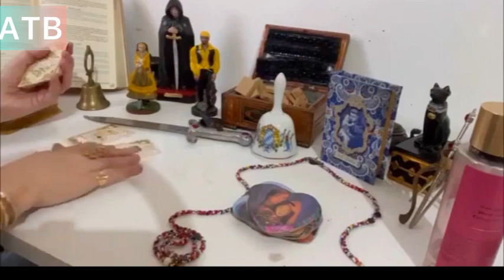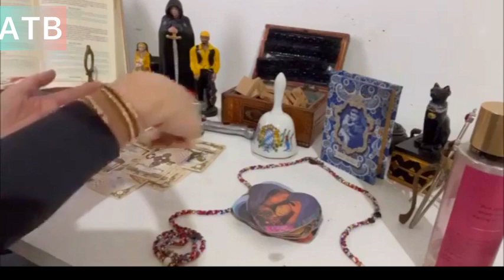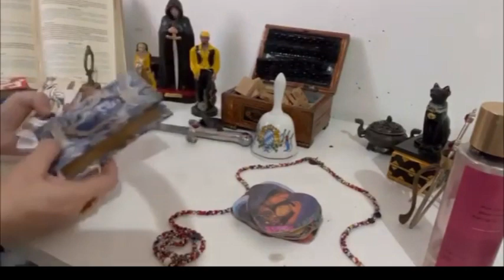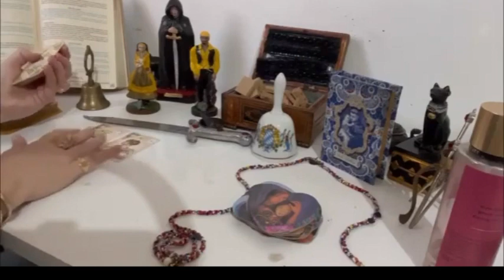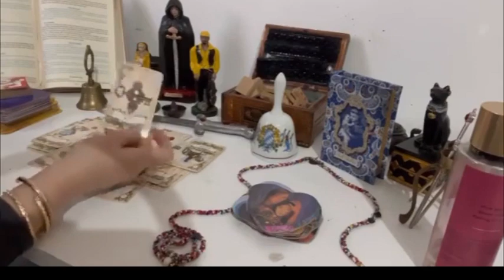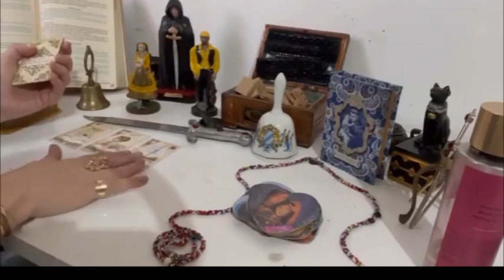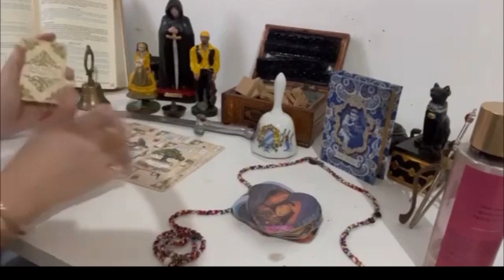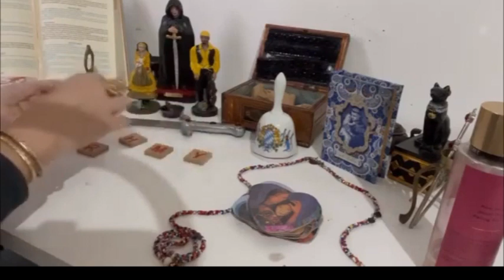VIRGO : WINNING A PRIZE 👏👏🍀💰🤑A BEAUTIFUL LOVE STORY❤️❤️ out of nowhere this person changes